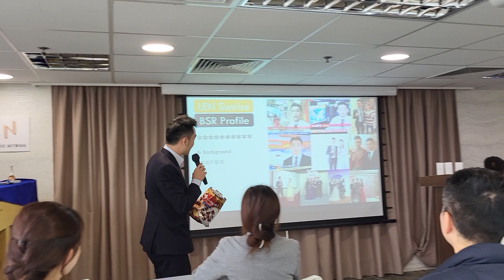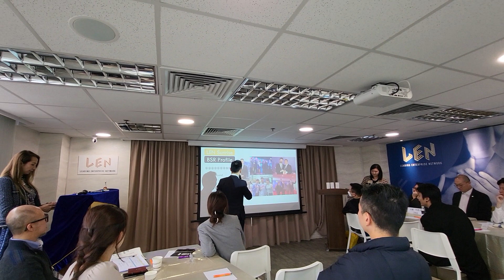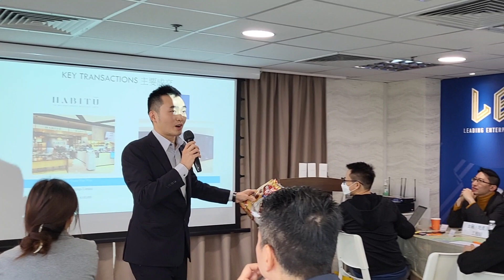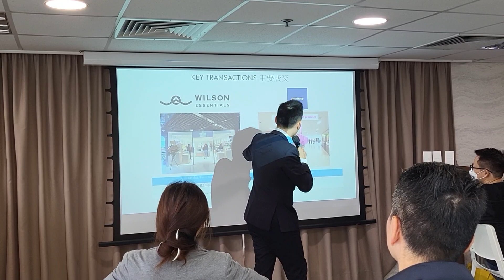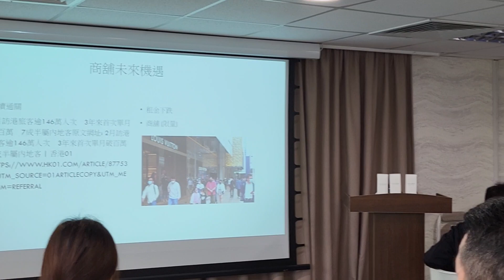Marco 商舖業務介紹